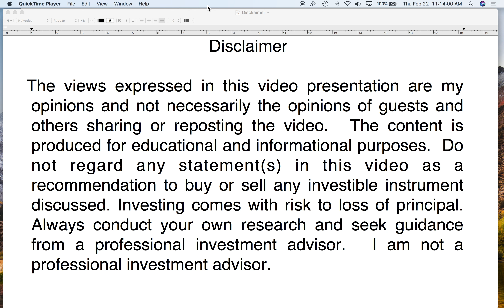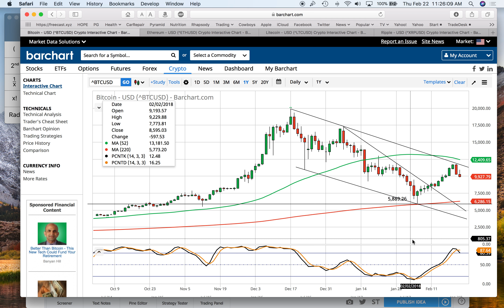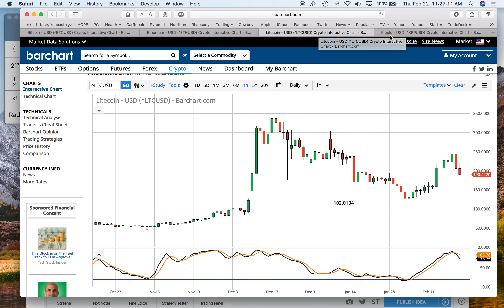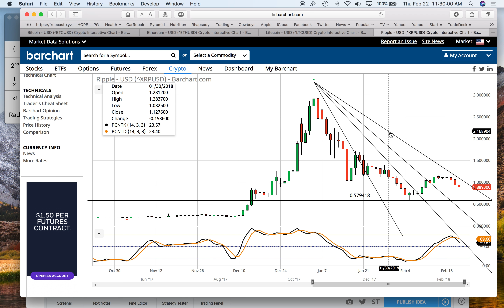BITCOIN ETHEREUM LITECOIN RIPPLE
The cryptocurrencies, Bitcoin, Ethereum, Litecoin, Ripple and others are under great pressure after completing Elliott wave 1.  Watch for ideas about how far wave 2 might fall.